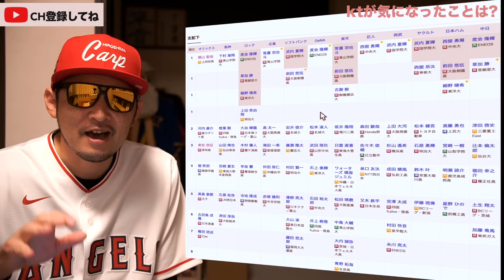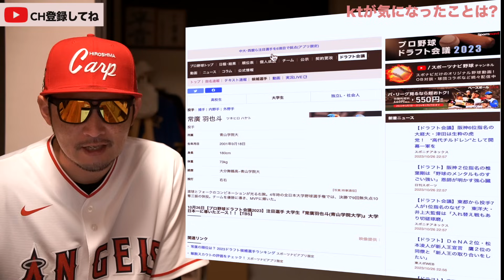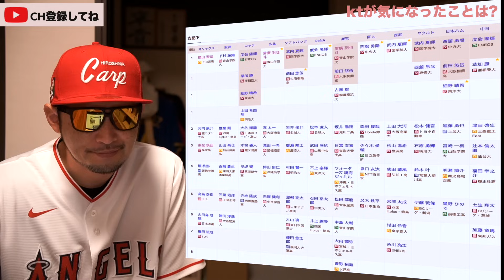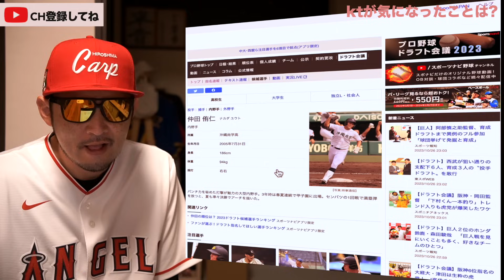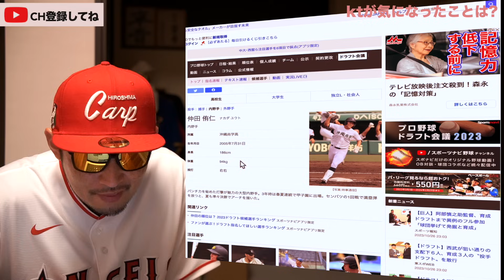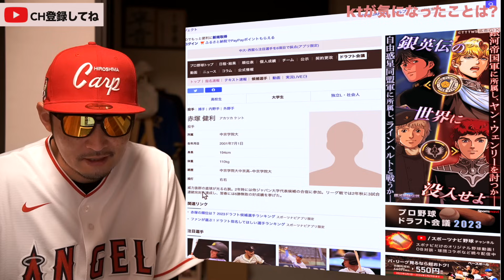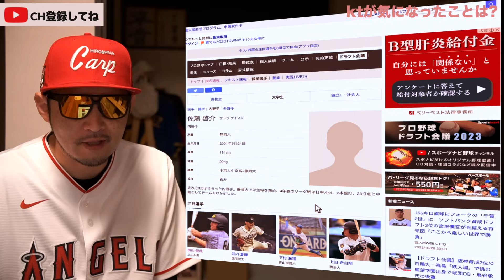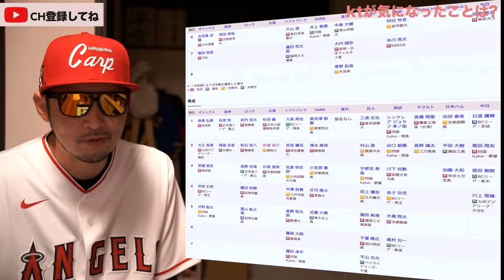SNS独占!?新井監督【広島カープ】プロ野球ドラフト会議2023 supported by リポビタンＤ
新人選手選択会議
1位 常廣　羽也斗 投手 青山学院大学
2位 高　太一 投手 大阪商業大学
3位 滝田　一希 投手 星槎道都大学
4位 仲田　侑仁 内野手 沖縄尚学高
5位 赤塚　健利 投手 中京学院大学
※1巡目： 東北楽天と重複、抽選で確定

育成選手選択会議
1位 杉田　健 投手 日本大学国際関係学部
2位 佐藤　啓介 内野手 静岡大学
3位 杉原　望来 投手 京都国際高

コメント返信は音声入力で行っています。とんでもない誤字脱字があるかもしれませんがご理解お願いいたします。

参照元
Webページ

〈Chapter〉
00:00オープニング
03:20全体確認
14:00カープ確認
21:30ktの気になった点

カープの試合について15分程度で喋ります！